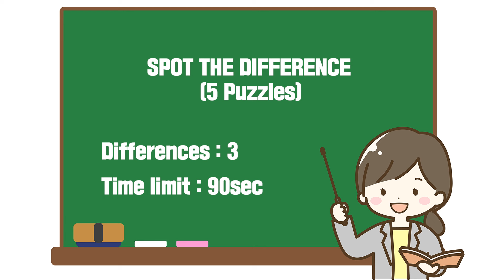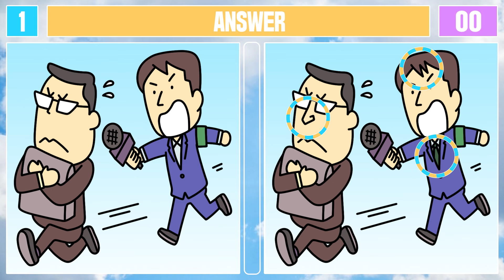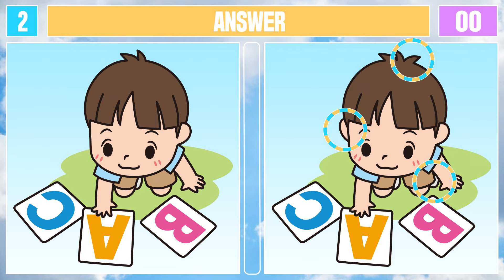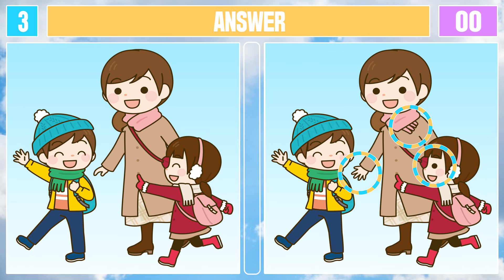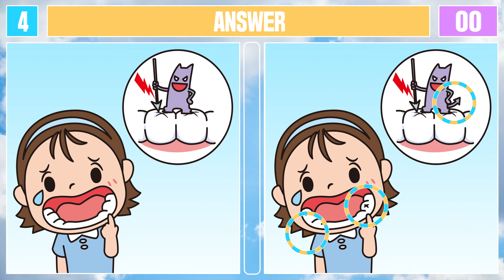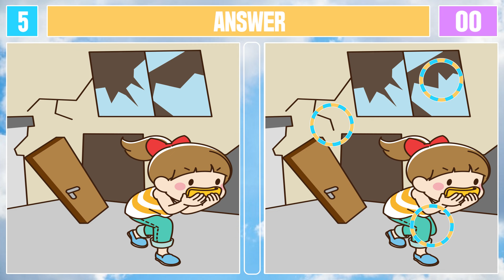Spot The Difference : Only Genius Find Differences [ Find The Difference #580 ]